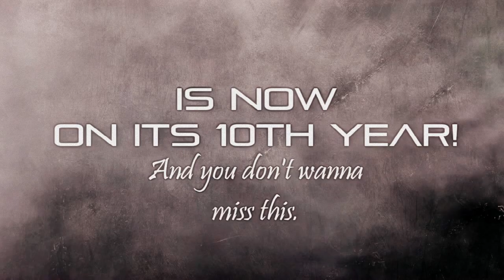TAYO [R]EVOLUT10N: Isang Dekada ng Pagbabago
Isang Dekada ng Pagbabago

layer credits: hasanhalai123